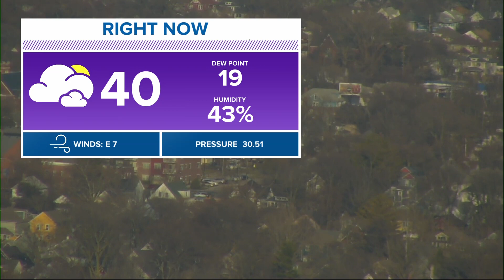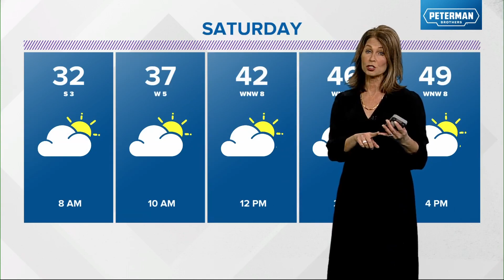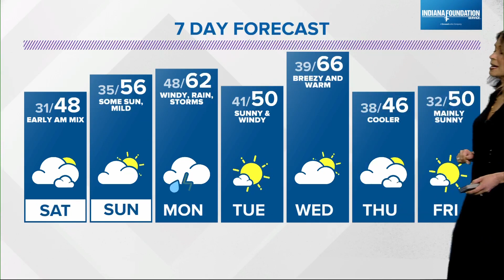Live Doppler 13 Forecast | 5 p.m. Update | 2/24/23